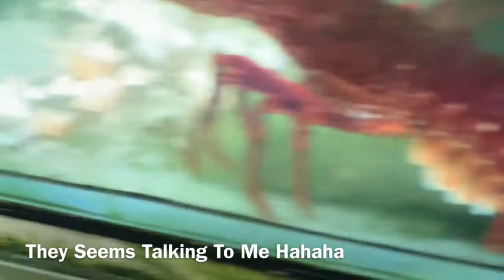Biggest Fish On The Island At Chinese Sea Food Restaurant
Been in These island More Than 12yrs.. Been Seeing Live Fishes in The Restaurants Here But Only These Time i Got My Attention To These Big & Ugly Fish Color & When i Started Filming i Found Out They Are Tooo Big. And To My Surprised My Filipino Friend, Jeff Told Me The Big Fish is Grouper Or (Garupa Samin).. i Was Like oh That Sounds Good.. i Ate Groupers Before & They Are Yummy. So Doesn’t Matter What The Color is….important is Masarap na Yummy Pa..